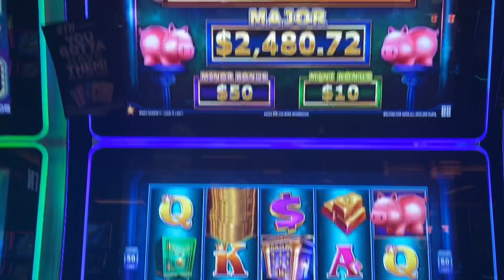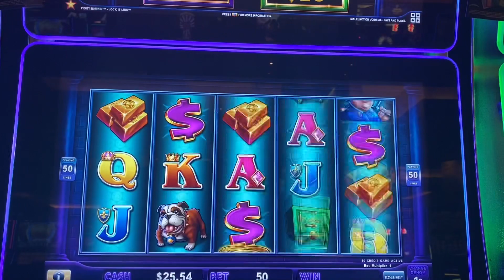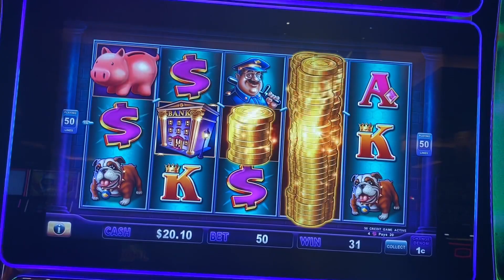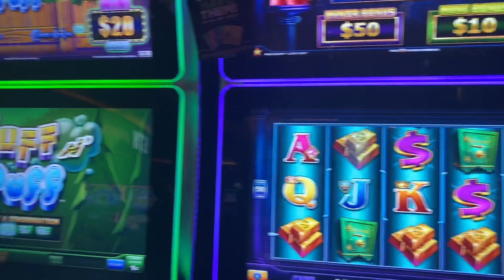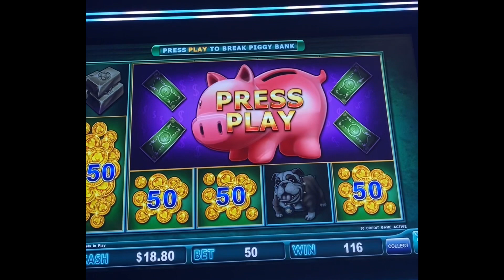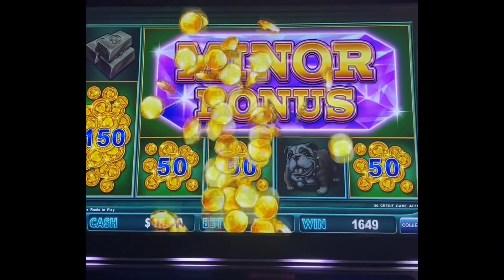Piggy Bankin Locked link